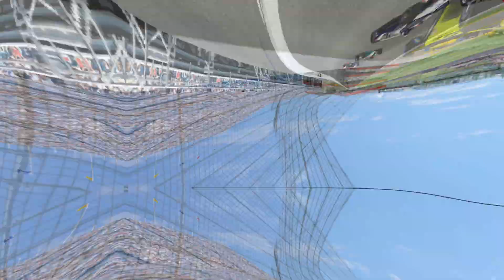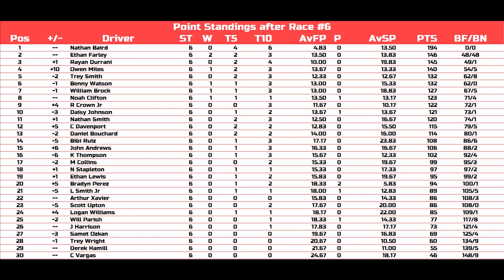2021 NOFSRL CIRL Race 6/16 | Thornton's 125k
Welcome, ladies and gentlemen, to the new Carquest Indy Racing League! We continue the 2021 CIRL season with the Thornton's 125k at the Kentucky Speedway in Sparta, Kentucky. 30 drivers take on this 1.5 mile d-shaved oval for 52 laps. Let's get it started!